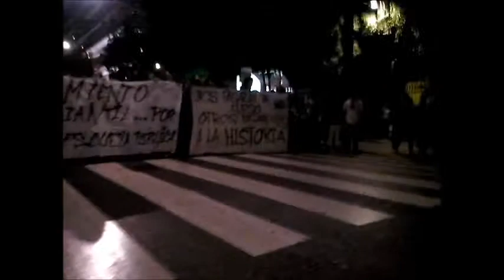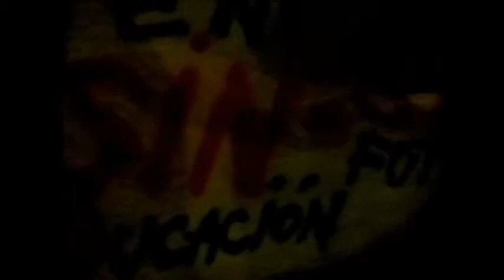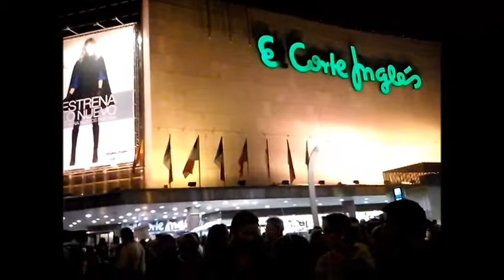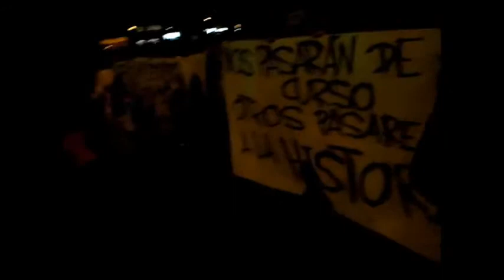Una marea verde inunda las calles de Murcia el 28O en defensa de la educación pública